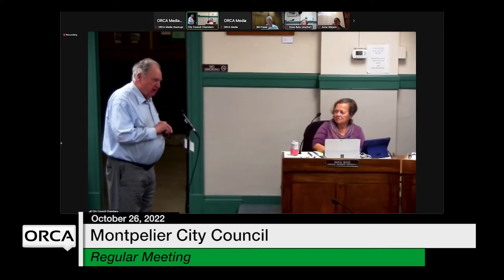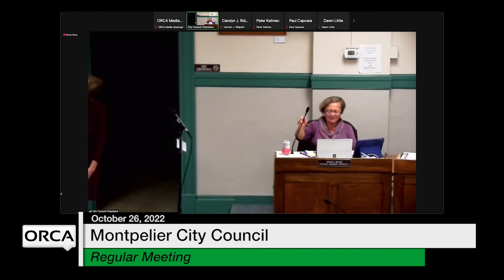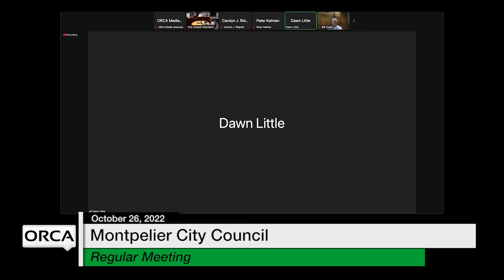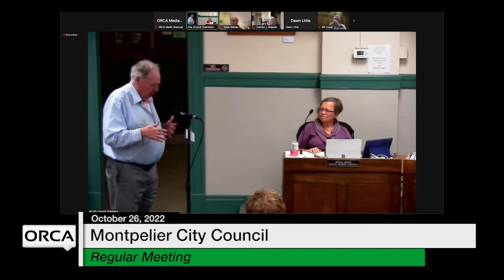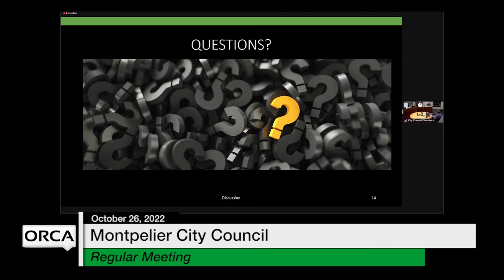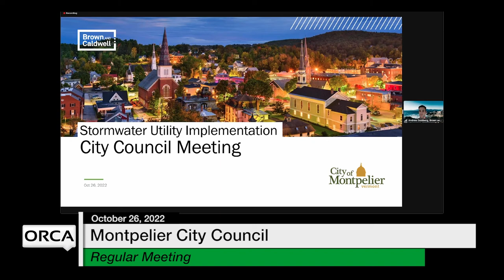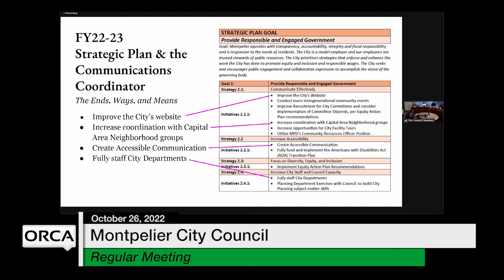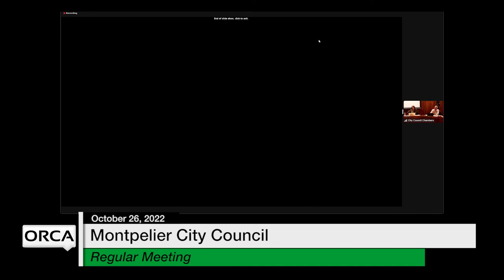Montpelier City Council - October 26, 2022 [MCC]